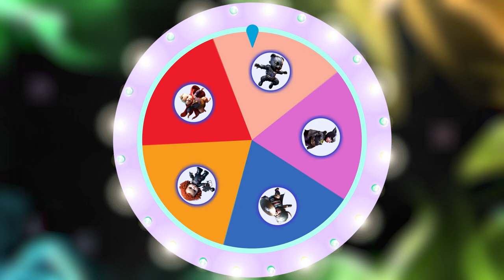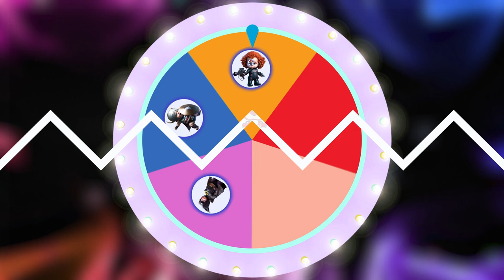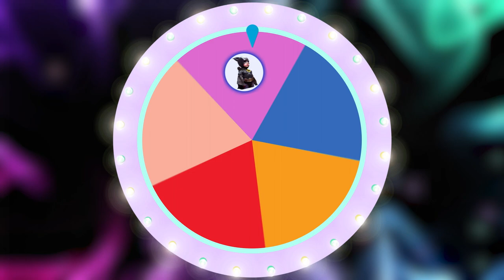Match The Avengers Character: BATMAN, CAPTAIN AMERICA, DOCTOR STRANGE, BLACK PANTHER, BLACK WIDOW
Hey there, welcome to Luni Funny channel.

Here, you can see the unexpected, the abnormal, the things you've never seen before.
I hope our videos can make your days now and even after.

Our videos are the combination of all things familiar to you but they are represented in a very creative way.